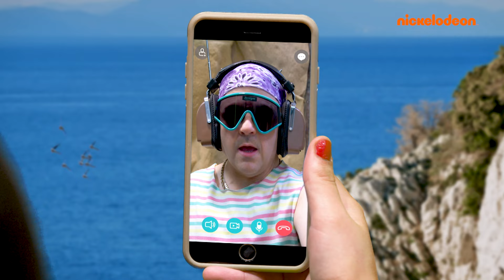Danger Force | Livraison De Disque Dur Avec That Girl Lay Lay | Nickelodeon France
Un nouveau film passe pour la première fois et Danger Force est invité à livrer le disque dur ! Qu'est-ce qui pourrait aller mal ?!